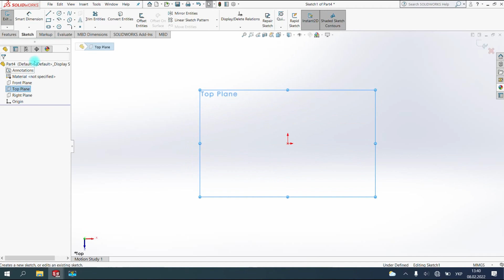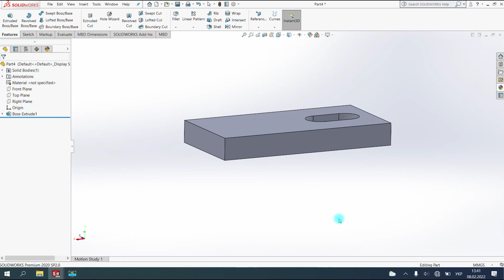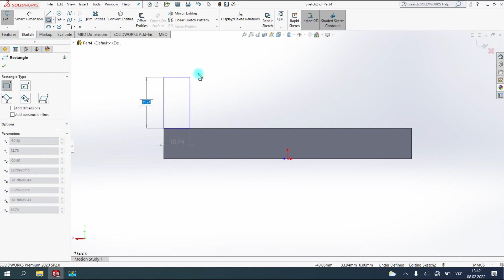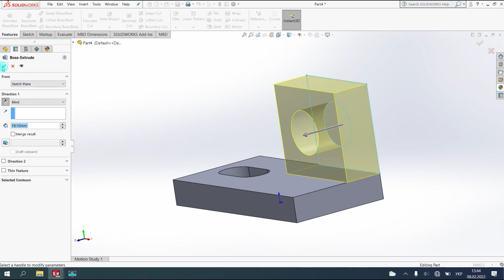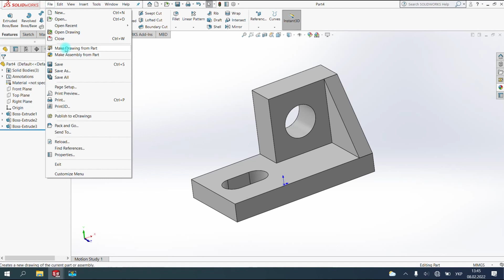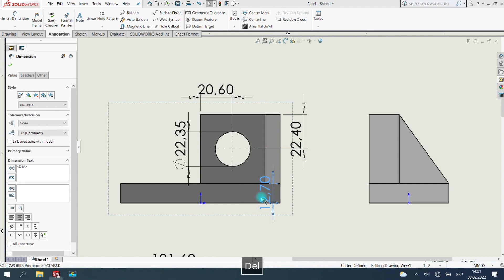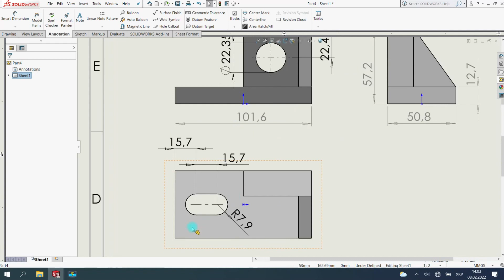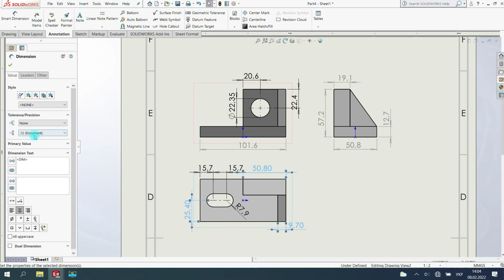SOLIDWORKS. Tutorial Exercise 7. Non Stop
SolidWorks is a solid modeling computer-aided design (CAD) and computer-aided engineering (CAE) computer program published by Dassault Systèmes, that runs primarily on Microsoft Windows. While it is possible to run SolidWorks on an Intel-based Mac with Windows installed, the application's developer recommends against this. SolidWorks does not support macOS.

According to the publisher, over two million engineers and designers at more than 165,000 companies were using SolidWorks as of 2013. Also, according to the company, fiscal year 2011–12 revenue for SolidWorks totaled $483 million.

SolidWorks Corporation was founded in December 1993 by Massachusetts Institute of Technology graduate Jon Hirschtick. Hirschtick used $1 million he had made while a member of the MIT Blackjack Team to set up the company. Initially based in Waltham, Massachusetts, United States, Hirschtick recruited a team of engineers with the goal of building 3D CAD software that was easy-to-use, affordable, and available on the Windows desktop. Operating later from Concord, Massachusetts, SolidWorks released its first product SolidWorks 95, in November 1995. In 1997 Dassault, best known for its CATIA CAD software, acquired SolidWorks for $310 million in stock. Jon Hirschtick stayed on board for the next 14 years in various roles. Under his leadership, SolidWorks grew to a $100 million revenue company.

SolidWorks currently markets several versions of the SolidWorks CAD software in addition to eDrawings, a collaboration tool, and DraftSight, a 2D CAD product.